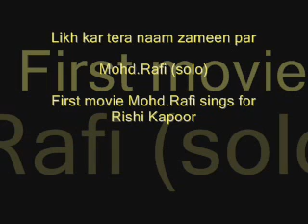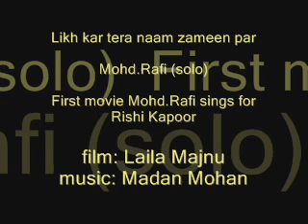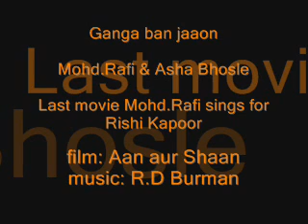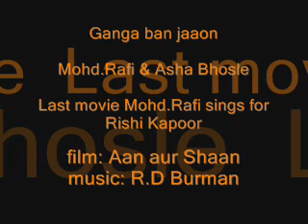My tribute of Rishi Kapoor speaks on Mohd.Rafi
Enjoy this tribute of Rishi Kapoor. Hope u will enjoy friends!